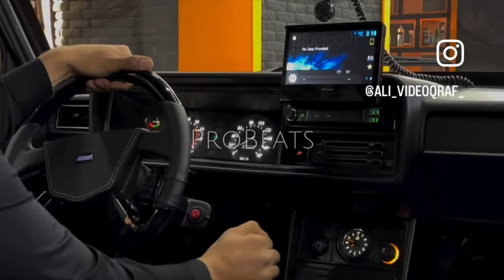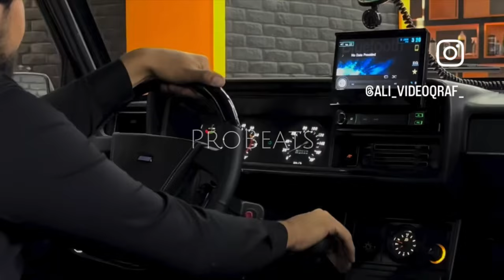Vuqar Bileceri & Resad Dagli - Yasamal Yaxsi Ogullar Diyari Meyxana Remix ( ProBeats Remix)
Vuqar Bileceri & Resad Dagli  - Yasamal Yaxsi Ogullar Diyari Meyxana Remix ( Yeni Remix ProBeats)
Vokal : Vuqar Bileceri & Resad Dagli
Youtube Kontrol : Sami Ismayilli

ATTENTION! Copying is strictly prohibited. Songs and videos broadcast on ProBeats channel are copyrighted by "SM" Media Group LLC